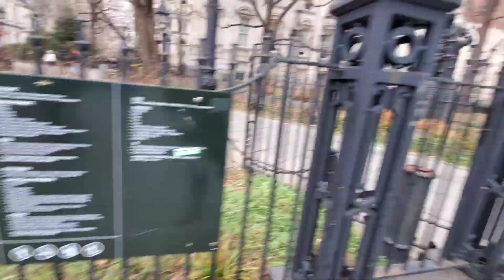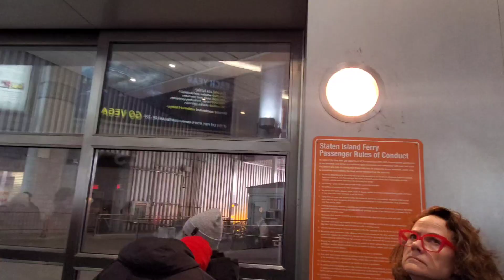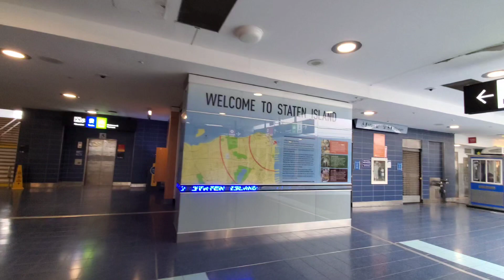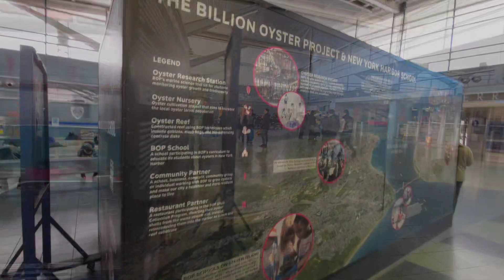A Trip to Manhattan New York & Statue of Liberty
Hey, everyone! Get ready to explore Lower Manhattan with me in my latest YouTube video! 🌆🎥 After walking across the iconic Brooklyn Bridge, I ventured into the heart of Lower Manhattan for some incredible sightseeing. From historic landmarks to breathtaking views, this area has it all! But the adventure didn't stop there. I hopped on the free Staten Island Ferry and took in the stunning skyline as I sailed across the water. Once I arrived at the terminal, I couldn't resist checking out the mall connected to it.